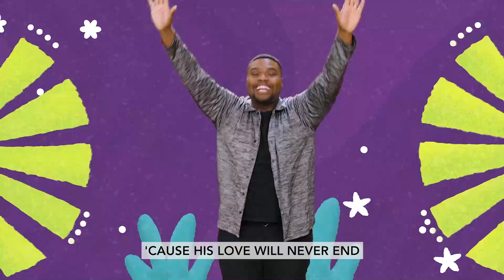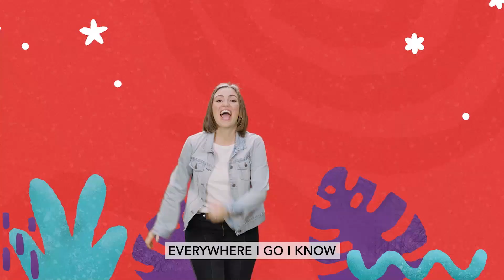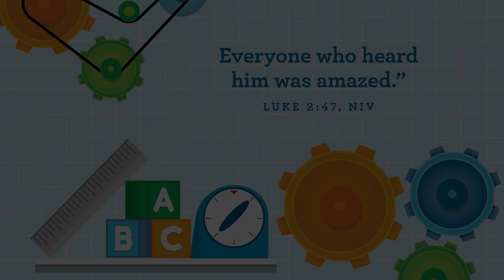Xtreme Kidz Preschool Online | January 29, 2023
Welcome to Xtreme Kidz! We are so excited that you joined us today! Xtreme Kidz Children's Ministry is here to help your children develop their own faith and relationship with Jesus.

@ 11:00 am EST